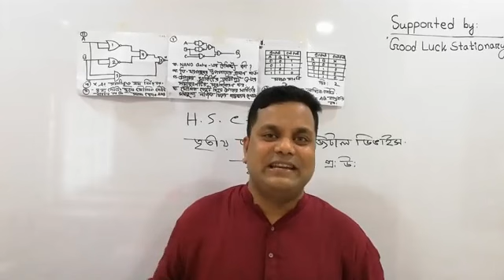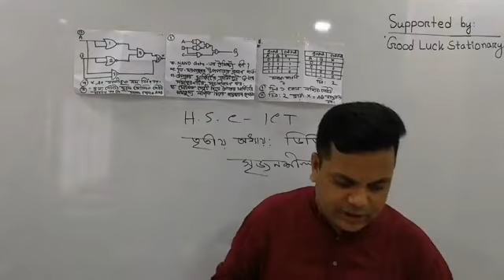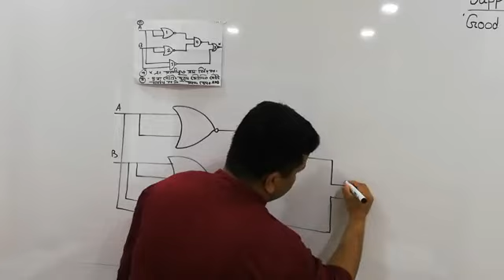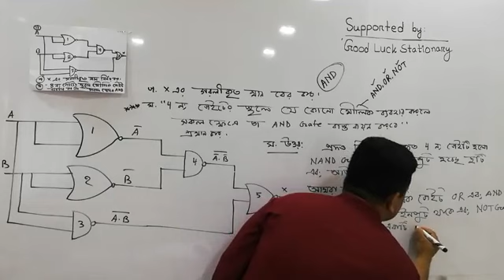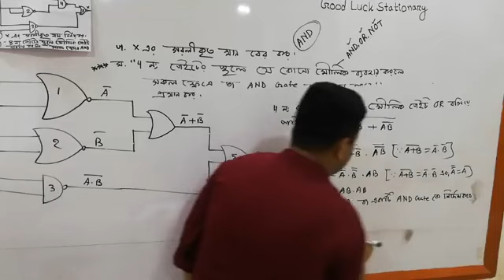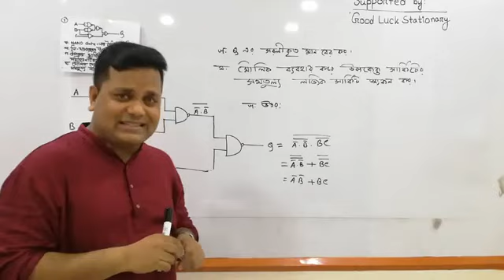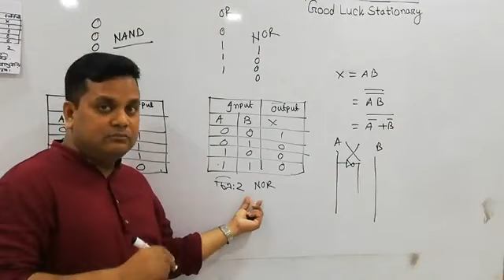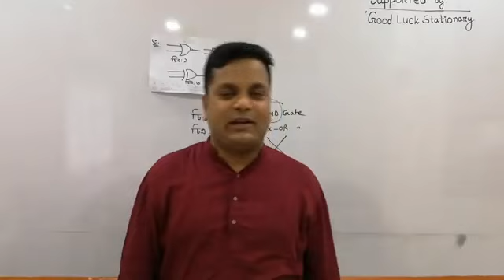ডিজিটাল ডিভাইস | Digital Device | ICT | Masud Hasan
আজকের এই ভিডিওটিতে আলোচনা করা হয়েছে ডিজিটাল ডিভাইস নিয়ে। প্রতিটি টপিক আলোচনার সাথে সাথে দেখানো হয়েছে বেশ কিছু উদাহরণ। আশা করছি ভিডিওটি দেখার মাধ্যমে তোমাদের ICT বিষয়ে পূর্নাঙ্গ প্রস্তুতি সম্পূর্ণ হবে। শুভকামনা রইলো।

Instructor: Masud Hasan, Rajuk Uttara Model College